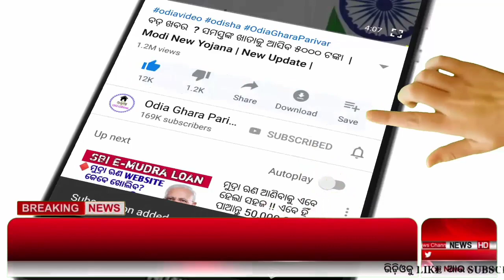odisha weather update | Heavy to rain odisha.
ଏହିସବୁ ଜିଲ୍ଲାରେ ପ୍ରବଳ ବର୍ଷାର ସମ୍ଭାବନା।